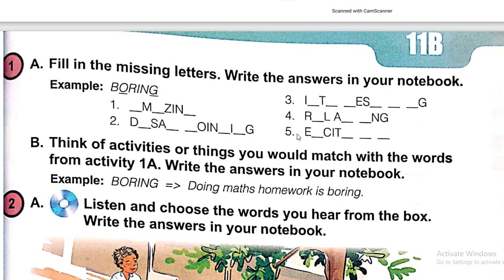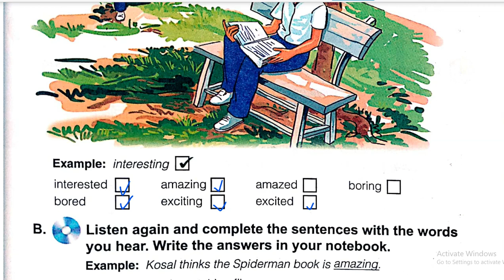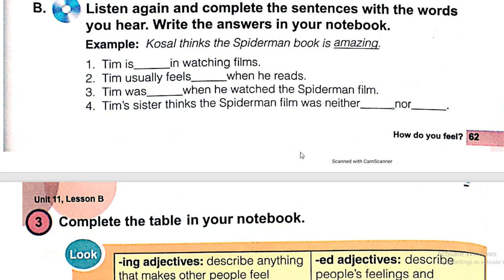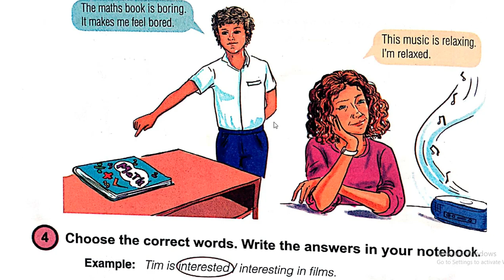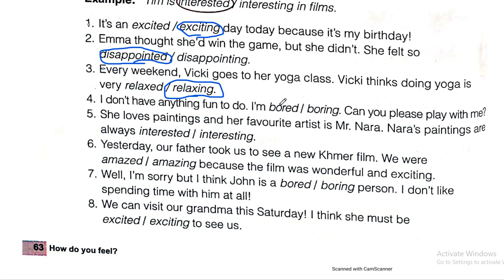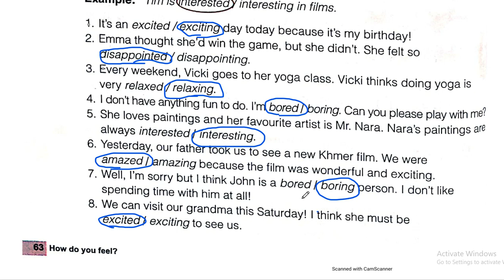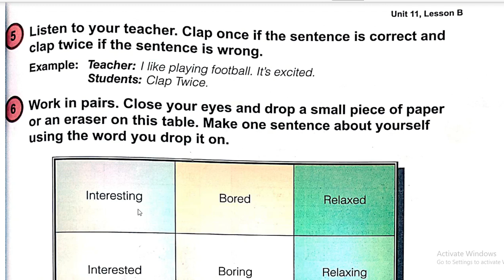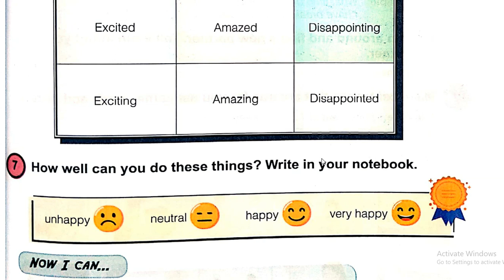English Grade 10 Unit 11 | How Do You Feel? (11B)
English for Cambodia, English Grade 7
Chapter 3: A School Day
Unit 8: Going to School
8a. Do You Know What He Does?

You will be provided chances to practice along the lessons to the end as though you were in a real class. Thus, as long as you are committed with my lesson, I assume that you will improve your English skills altogether. Hope your trials bring you success in learning English.
អ្នកទាំងអស់គ្នាមានឱកាសអនុវត្តក្នុងមេរៀននេះហាក់ដូចជាអ្នកកំពុងសិក្សាក្នុងថ្នាក់រៀន។ ប្រសិនជាសិស្សានុសិស្សយកចិត្តទុកដាក់ដាក់ក្នុងមេរៀននេះខ្ញុំជឿថាអ្នកនឹងអាចអភិវឌ្ឍភាសាអង់គ្លេសរបស់អ្នកបានប្រសើរជាងមុន។ សង្ឃឹមថាការខំប្រឹងរបស់អ្នកទាំងអស់គ្នានឹងនាំមកនូវភាពជោគជ័យក្នុងការរៀនភាសាអង់គ្លេស។.

អ្នកទាំងអស់គ្នាអាចលើកទឹកចិត្តខ្ញុំបន្តិចបន្តួចតាមរយ:
- ABA Bank : UN VIRAK SOEURN , Account number: 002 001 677
- ACLEDA : Un Viraksoeurn , Account number: 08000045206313 (Riel)
​​​​​​- ACLEDA : វិរៈសឿន អ៊ុន , Account number: 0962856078 ($)